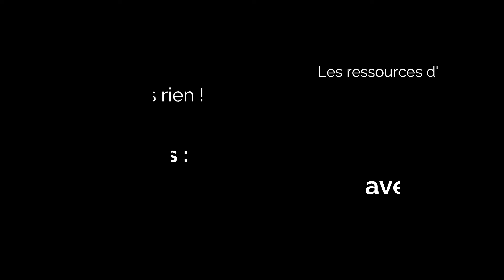Philippiens 1:12-19 : Que l'Evangile soit annoncé !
Cet automne, Agapé au Féminin te donne RDV pour explorer ensemble l'épître aux Philippiens !
Des vidéos à regarder quand tu veux, où tu veux, et à partager sans modération :)

Retrouvez toutes les vidéos sur notre chaîne Youtube, et sur les pages Facebook et Instagram d'Agapé au Féminin !

Les ressources d'Agapé au Féminin vous intéressent ? Ne manquez plus rien !